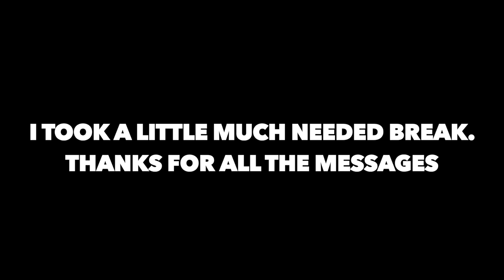Can the Toro Time Master cut 25,000 sq ft of lawn?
Myself and E Money really pushed the Time Master to it's limit today. We wanted to test to see if it could cut 25,000 sq ft of grass and what E Money thoughts are once he got done.